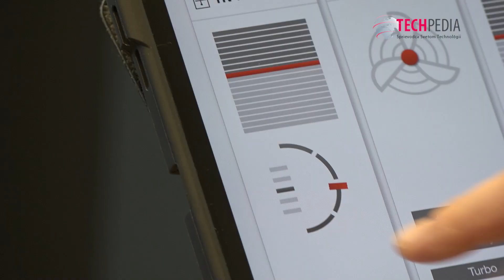Internorm prináša inovatívnu tieniacu techniku pre okná aj dvere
Okná tvoria rozhodne značnú časť plochy stien budov. Nepochybne preto každému majiteľovi záleží na tom, aby cez ne unikalo čo najmenej tepelnej energie. No a zároveň, aby sa nadmerné teplo, najmä počas leta, nedostalo dnu. A práve k tomu pomáha tieniaca technika. Naozaj inovatívne k nej pristupujú vývojári známej rakúskej firmy Internorm. Na ich technológie sme si teda posvietili. Viac na